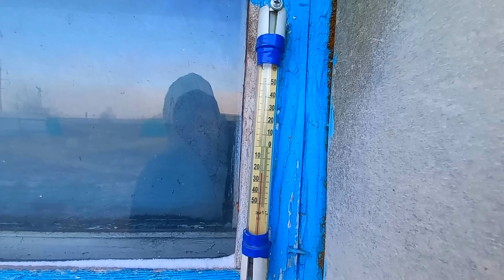Похолодало собаки не вылазят с будки Готовим вместе с мамой кухня деревенские пирожки ПОДВАЛ ИЛЬИЧА